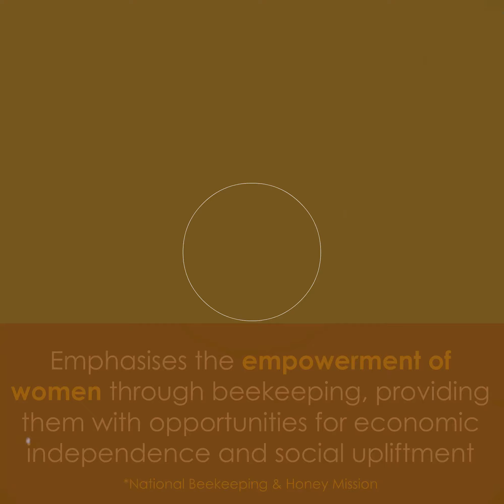NBHM's Sweet Revolution is Redefining Beekeeping in India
The National Beekeeping & Honey Mission (NBHM) is igniting the 'Sweet Revolution' by advancing scientific beekeeping in India and is generating buzz in the beekeeping sector.